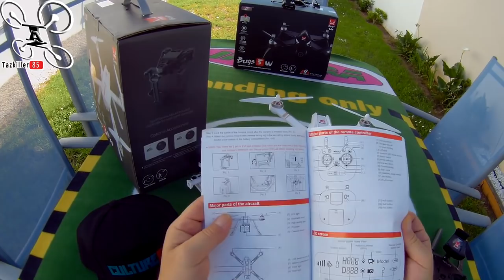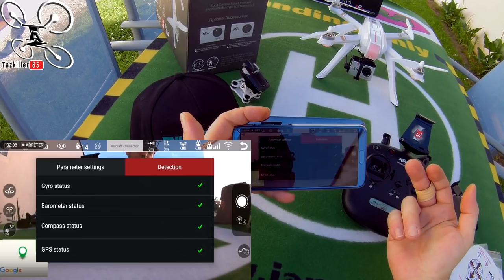MJX BUGS 3 PRO Déballage et mise en route / MJX PARTY !!!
NOTATAZ : 16.5/20   Pas MAL mais Pas Irréprochable !

NIVEAU : Débutants
Les + : Stable, Bon positionnement GPS, Modes de vol fonctionnels
Les  - : Vidéo Saccadée (25fps), Autonomie moyenne .

Dans la famille MJX, je demande le B3 PRO !!! Je vous présente aujourd'hui le BUGS 3 PRO de chez MJXRC. Un appareil polyvalent dédié à la prise de vue, car vous pourrez soit le commandé tout équippé avec sa caméra 1080p, soit le prendre seul et installer votre propre caméra dans le support fourni. Son application très complète et efficace vous permet plusieurs modes de vol comme le Follow Me, le Mode Circle et un mode Dessin (Way-points) . La communication bi-directionnelle vous évitera de perdre votre appareil car dans tous les cas, l'engin reviendra à son point de décollage, même si vous avez désactivé le vol avec GPS . Précis, sécurisant et stable, il sera très facile à prendre en main si vous êtes débutant . Dans la prochaine vidéo, je vous montrerai bien sur, le BUGS 3 PRO, en pleine action  ...

Intro : sony végas par Tazkiller85 et NARURED